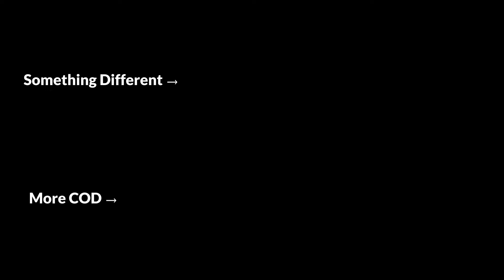BO6 NEW BEST HIDEOUTS & GLITCHES IN PROP HUNT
Speical thanks to @TORQUEUNFAZED for showing me the hideout in Rewind at 3:58

Discover the latest and greatest hideouts and glitches in Black Ops 6 Prop Hunt! 🎮✨ Stay ahead of the game with these brand-new spots and sneaky tricks that will leave hunters scratching their heads. Whether you're a seasoned prop or just starting out, these updated strategies will take your gameplay to the next level.

00:00 Intro
00:15 Babylon Glitch Hideout 1 for Small Props
01:00 Babylon Glitch Hideout 2 for Small Props
01:39 Babylon Glitch Hideout 3 for Small Props
02:23 Nuketown Hideout for Small Props
02:46 Hideout Glitch Hideout for Small Props
03:07 Skyline Hideout for Small Props
03:30 Protocol Hideout for Big Props
03:44 Payback Hideout for Small Props
03:58 Rewind Hideout for Big Props
04:40 Redcard Hideout for Small & Medium Props
05:01 Subsonic Hideout for Small Props
05:09 Extraction Hideout for Medium Props
06:00 Leave a like & Subscribe for more